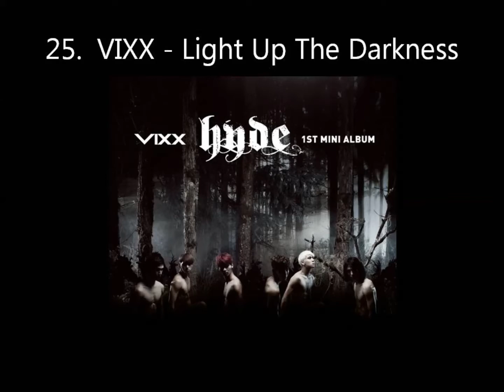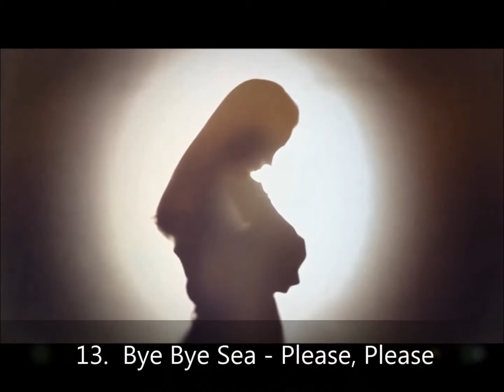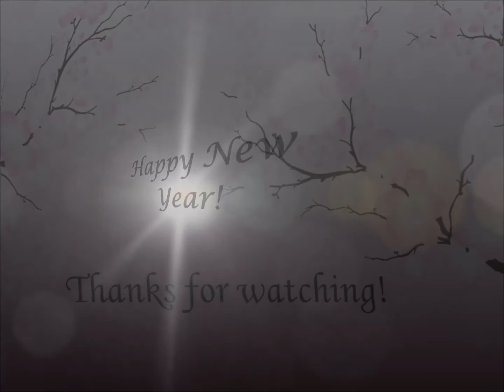My Favourite Korean Songs of 2013 - PART IV.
This is a compilation of my favourite Korean songs of 2013. What are your favourites?